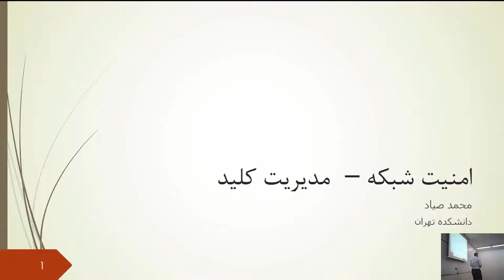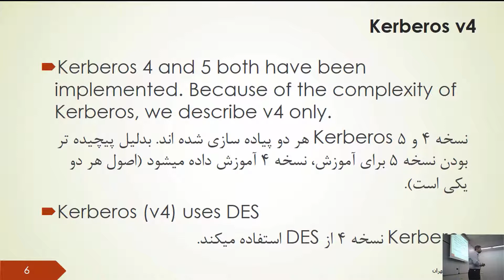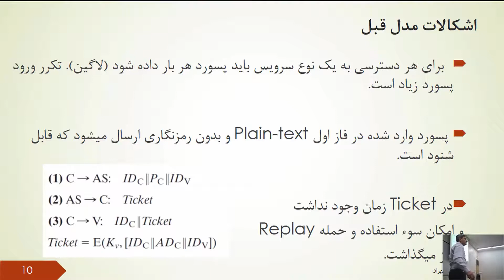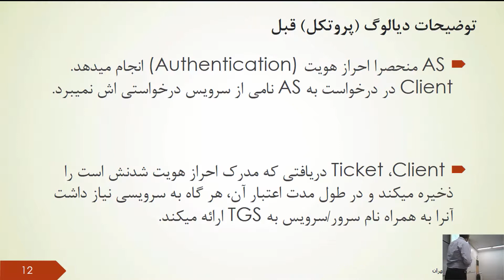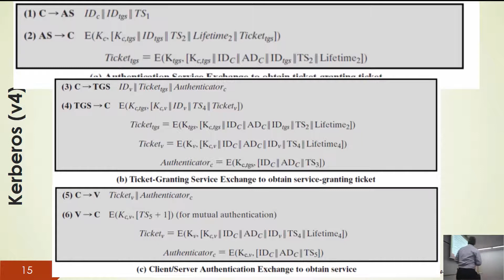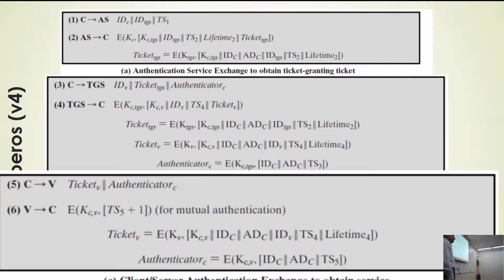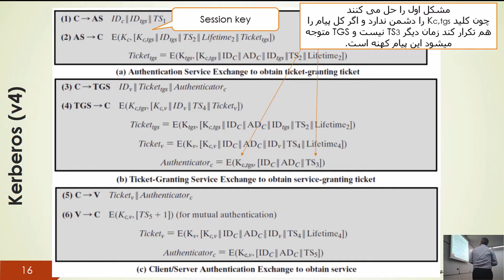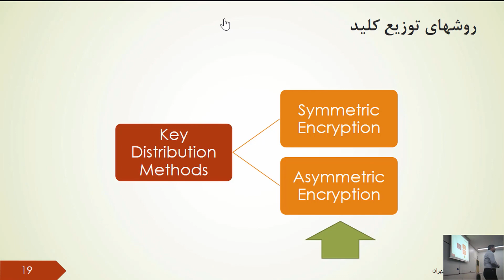Network Security, Session 8: Symmetric Key Distribution, Kerberos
Language: Persian